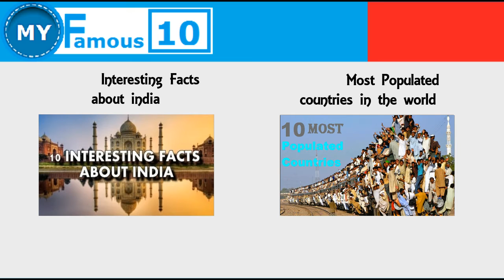Top 10 Interesting Facts About Pakistan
➀ Broadband .
➁ Desert .
➂ Footballs .
➃ Forest .
➄ Sexiest Men's .
➅ Roads .
➆ Mountains .
➇ Sea Port .
➈ PC Virus .
➉ Commandos .